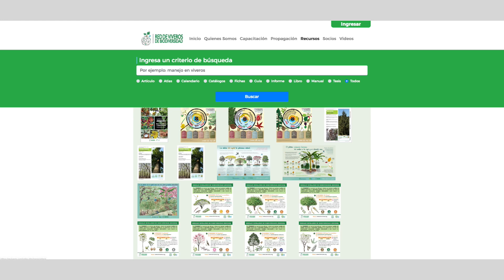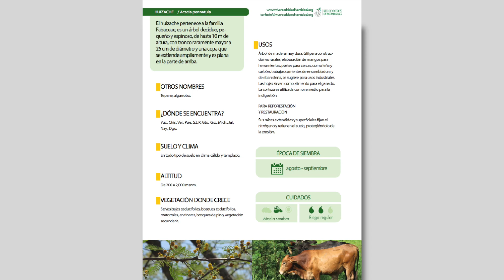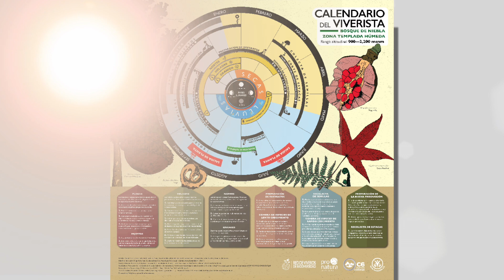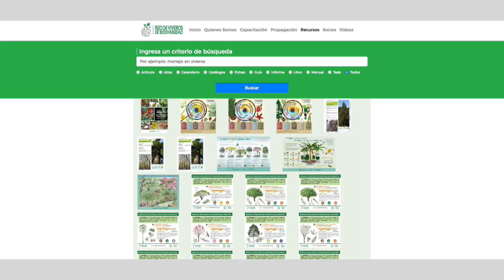Catálogo de árboles de la Red de Viveros de Biodiversidad